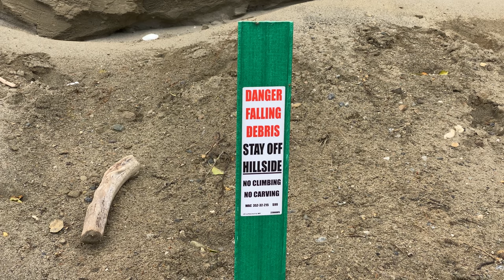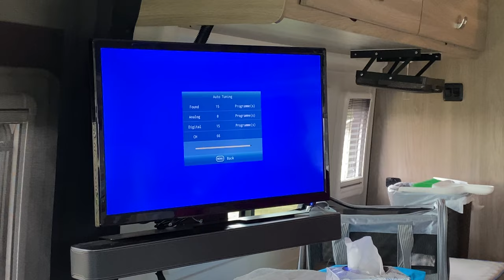Camping at Fort Flagler in our Winnebago Travato Day 1 – Elkhound Bluff Climbing and Awesome Sunset!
Skye, our Norwegian Elkhound was ecstatic to return to the beach after several weeks of decreased activity to allow her injured leg to heal. The moment we reached the sandy bluffs, Skye climbed up and down the sluffing slopes reaching the highest possible level several times. She was having a blast! After enjoying a sandwich for lunch, clouds moved in bringing chilly rain showers. So, we climbed back into our Travato, turned on our TV and ran the auto channel detect resulting in 67 digital broadcast channels! Most of the channels were from Canada, but at least we had plenty of choices. As sunset approached, the rain stopped, the clouds separated revealing a bright red and orange sun as it slowly set over the pulp mill in Port Angeles. I found several locations where I could record video of the colorful reflections of the setting sun on the lapping waves and wet beach sand. Time for bed, for the first time we configured the two bench beds into a single bed, which we thought was a queen size. As it turns out, it is closer to a king size bed, so the sheets didn’t quite fit. As we continue to learn how to camp in our Travato, we are enjoying many adventures at nearby campgrounds!